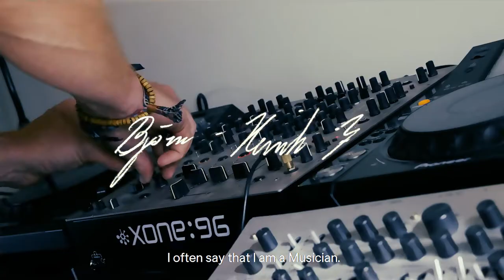Meet our SAP enthusiast, Björn Henrik!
Find out more about working at H&M Group